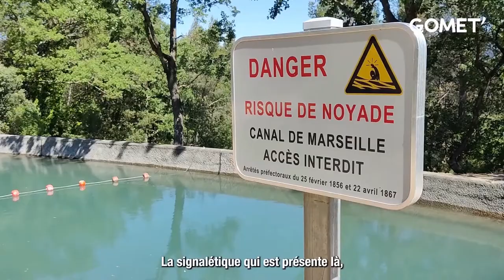Canal de Marseille attention aux risques de noyade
La tentation est grande de se rafraîchir en ces fortes chaleurs… mais attention, le canal de Marseille n’est pas un lieu de baignade !

Pourquoi le canal est-il si dangereux ?
Animé d’un fort courant (1 mètre par seconde, soit la vitesse d’un homme qui se déplace en marchant), le canal de Marseille est profond de plus de 2 mètres et ses parois pentues et glissantes empêchent toute remontée. Toute baignade est formellement interdite car hautement risquée.

Quelles sont les 23 communes traversées par le canal de Marseille ?